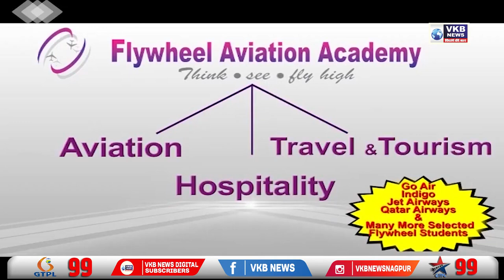नागपुर मे कपडो की दुकान मे हुई चोरी